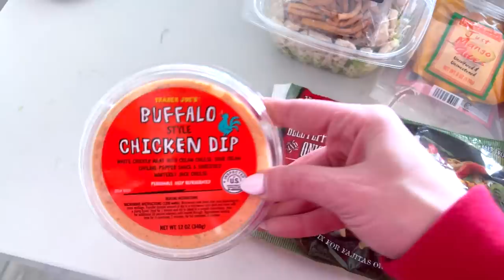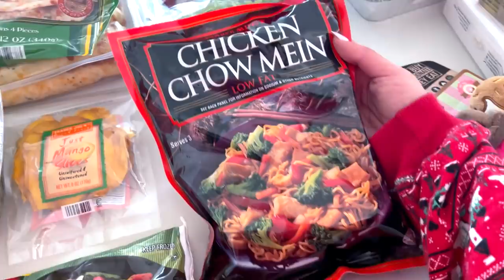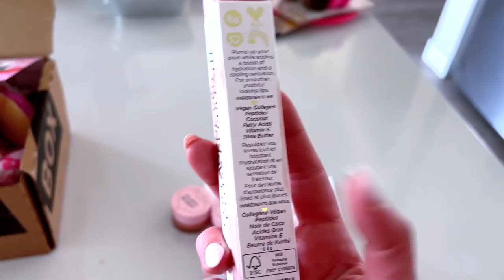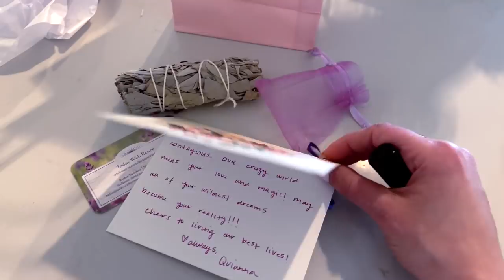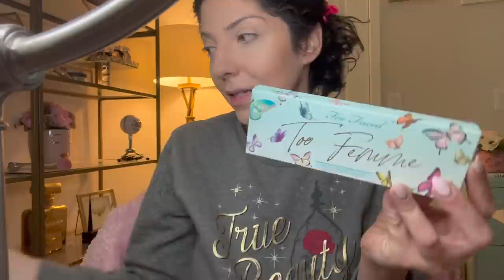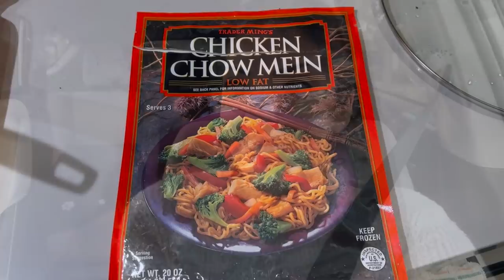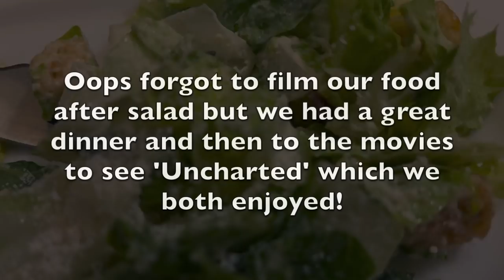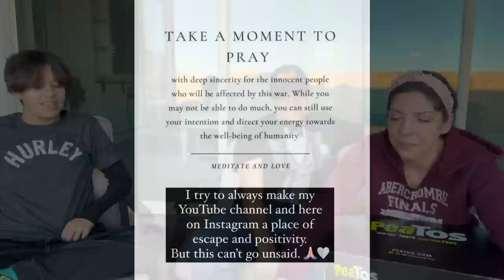VLOG | Affirmation Brunch, Trying Peatos Snacks w/ the Kids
WHERE TO FIND MY FAVORITES

WHERE DOES A HONEYBEE WANDER?

**$20 off your first order through my link!

+ MUSIC +
Outro | Little Heart by Jessica Williams